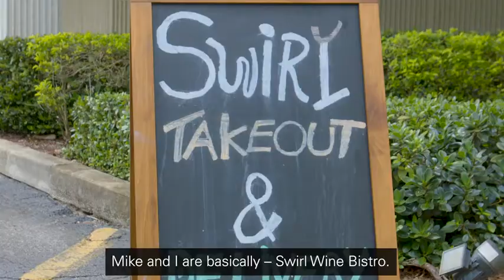Clover Back2Business: Swirl Wine Bistro - Coral Springs